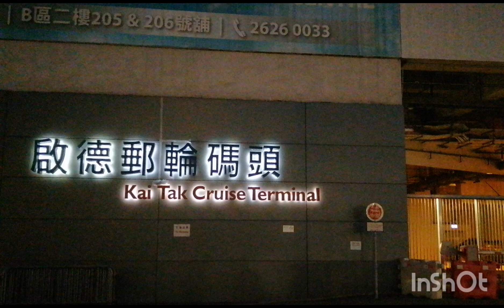Night View at Kaitak Cruise Terminal /3s&Mom tv